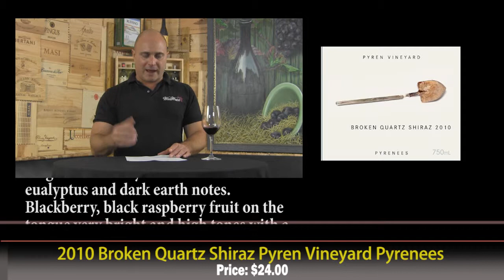What I Drank Yesterday Stefan Breuer, Ochota, Brocken Quartz and Dandelion Vineyards